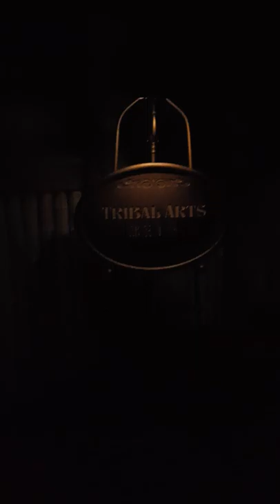Hong Kong - Disneyland Mystig Manor, En un Transportador 1